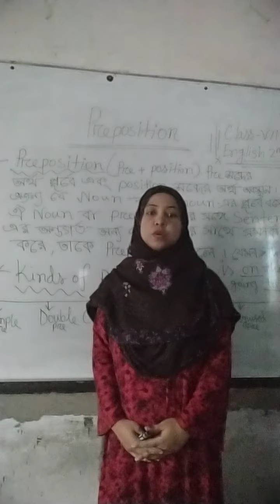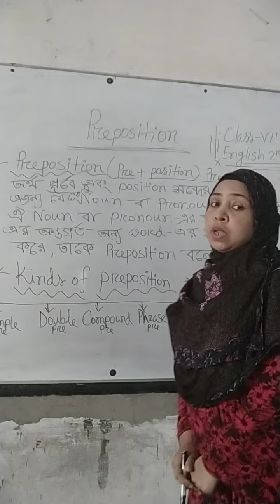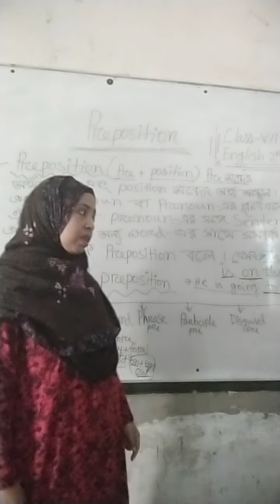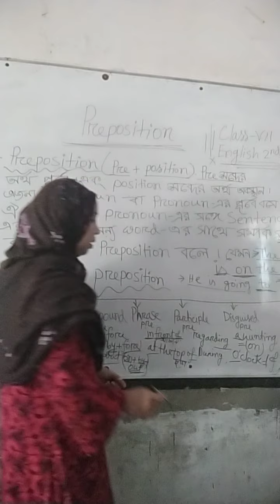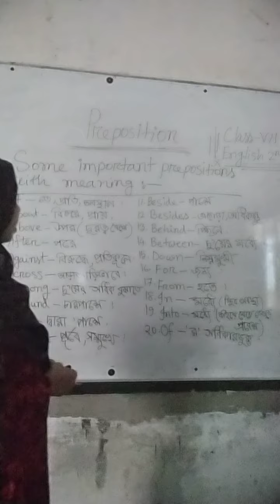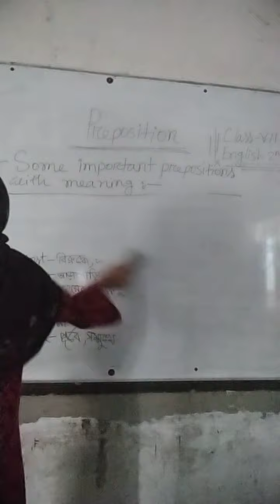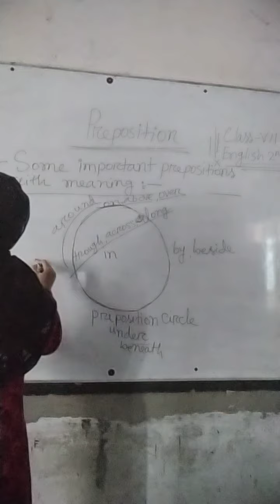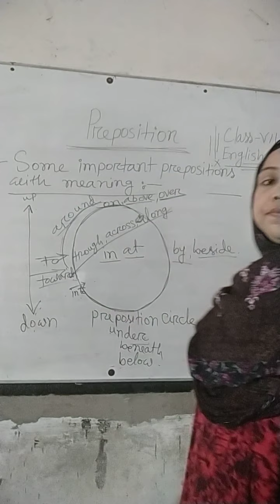English 2nd Paper,Class-7, Preposition(Part-1)